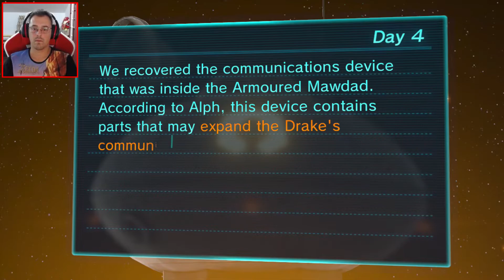Pikmin 3 Exploration Day 4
DONATIVOS

PARCERIAS